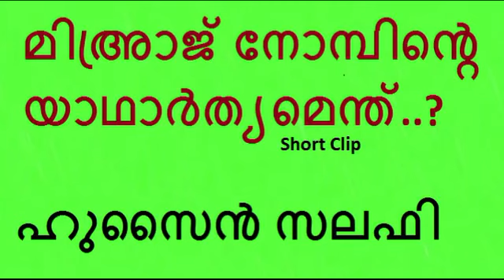ഹുസൈന്‍ സലഫി ഇസ്രാ മിഅരാജ് ? യാതര്ത്യമെന്ത് ?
ഇസ്രാ മിഅരാജ് ?

യാതര്ത്യമെന്ത് ?

🎤 ഹുസൈന്‍ സലഫി